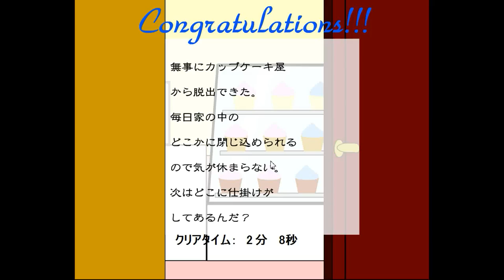[Masuta] Escape from Cupcake Shop Walkthrough